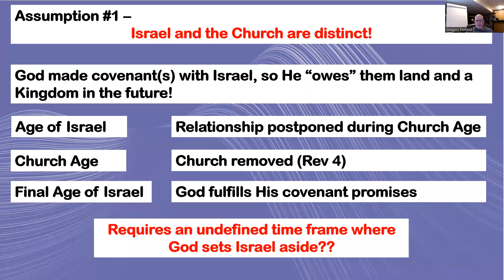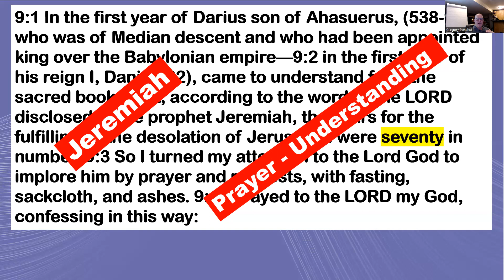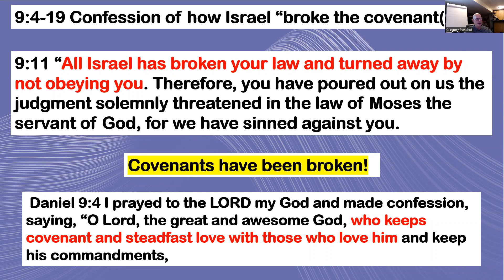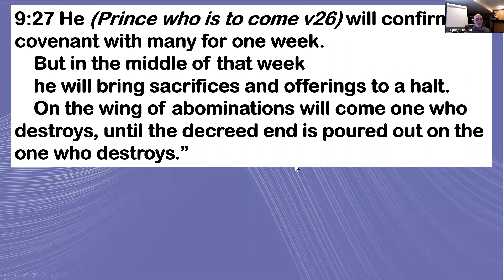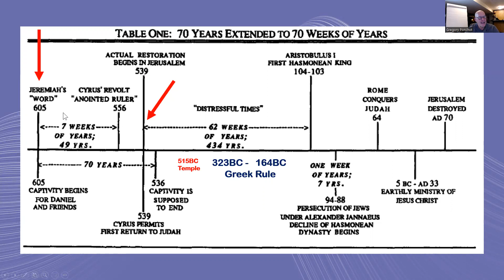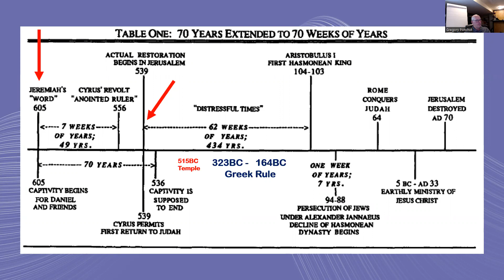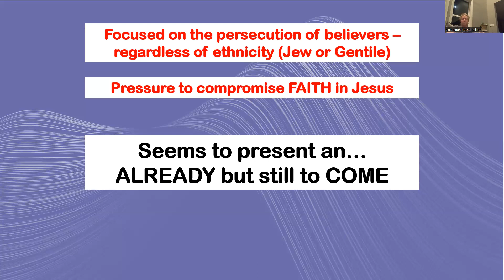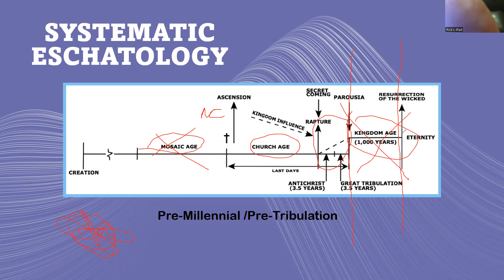Eschatology Part 2